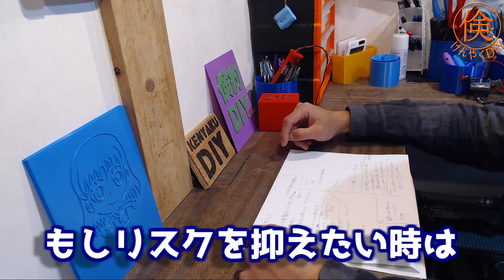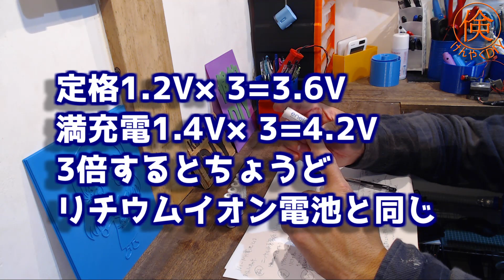【比較】ニッケル水素電池とは？【安全】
近年急速に使用拡大しているリチウムイオン電池と、エネループに代表されるニッケル水素電池(Ni-MH)を比較してみました。

総合性能としてはリチウムイオン電池に軍配が上がりますが、DIYでの用途ならニッケル水素電池でもほとんどの場合は問題ないと思います。

リチウムイオン電池は危険と隣合わせでリスクとリターンを天秤にかけて使用する必要がありますが、ニッケル水素電池なら絶対安全ではないですが限りなく安全に使うことが出来ます。
安全性を最大限確保したい場合は、リチウムイオン電池ではなくニッケル水素電池を使うことをお勧めします！DIYでは両者は気になるほどの性能差はありません。

このチャンネルでもニッケル水素電池は頻繁に使用しています。

フリーBGMダウンロードサイト
DOVA-SYNDROME

曲名：のろのろルート